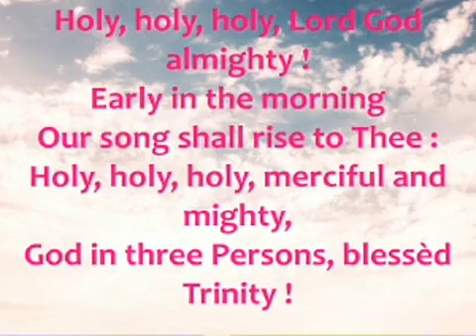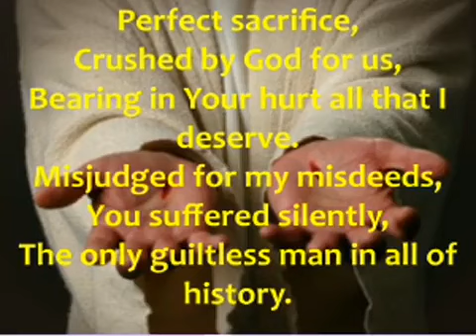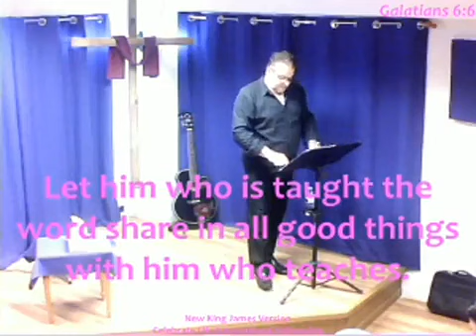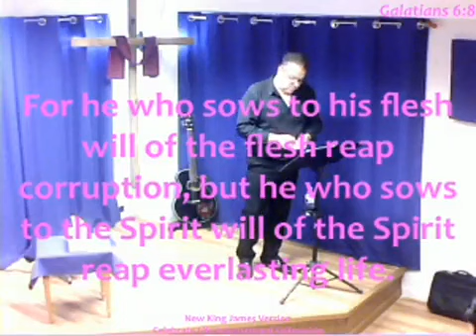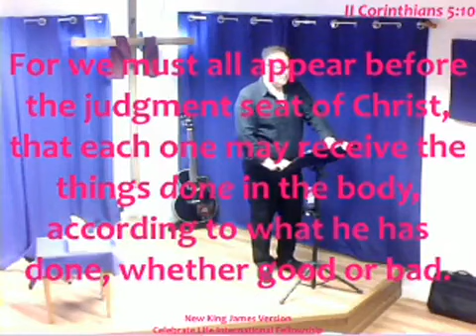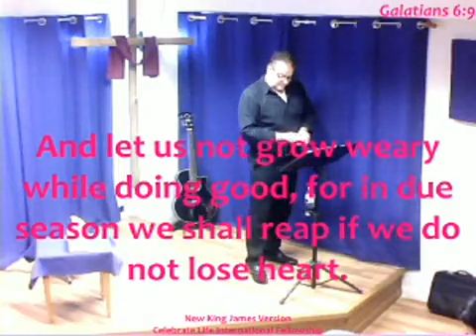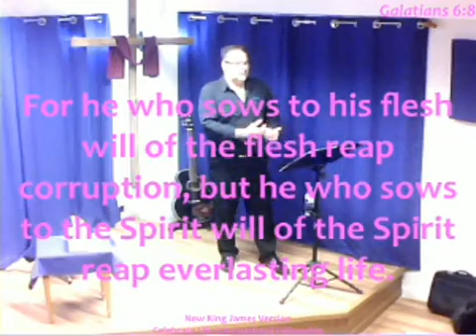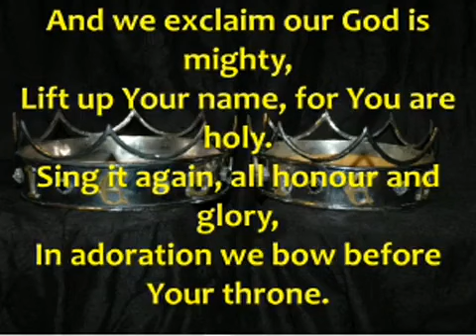Galatians 6: 6-9 Pt 28